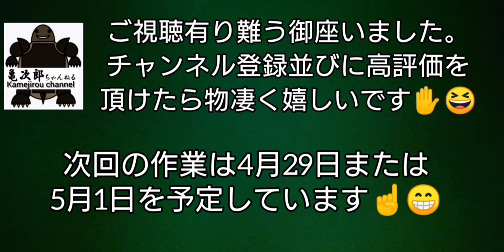【ミシシッピニオイガメ】どうした？😳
今回は意味わかりません🤔
原因不明・・・
現在はいつもの通りです😅